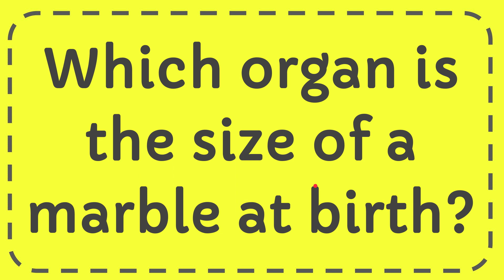Which organ is the size of a marble at birth?